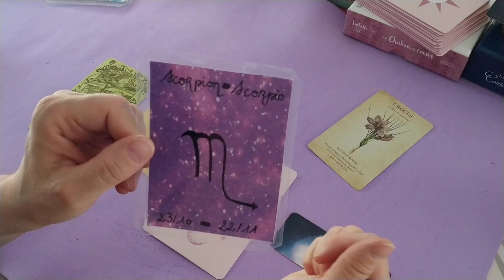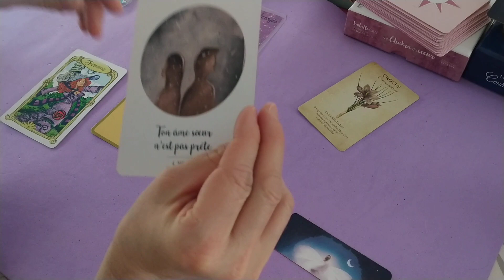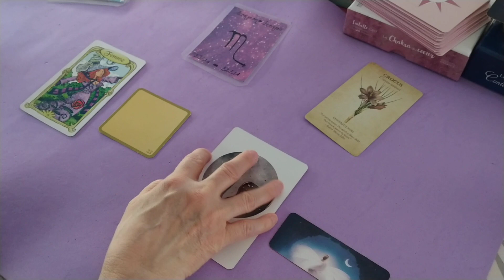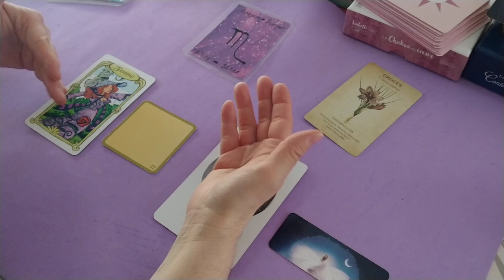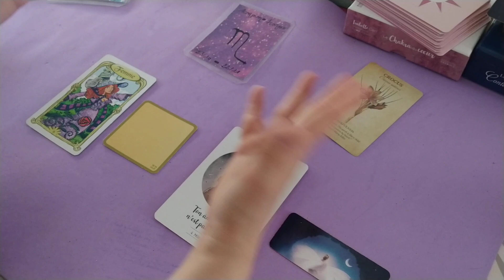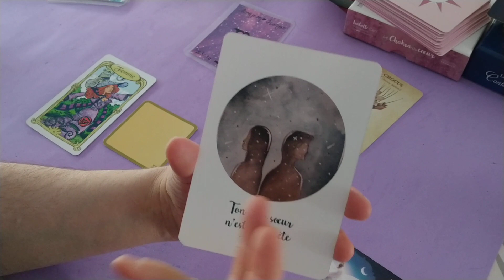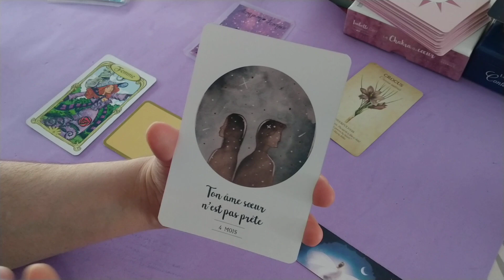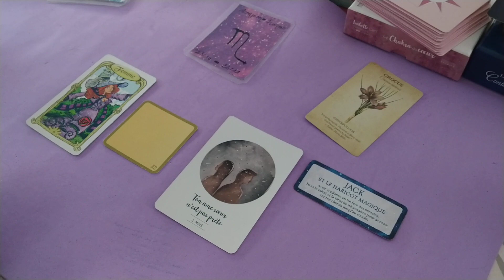Scorpion WE des 16 et 17 avril 2022 - Vous serez gai, solaire, épanoui et populaire en société.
Pensez à consulter votre ascendant et votre signe lunaire en complément de votre signe astral.
Oracles utilisés :
Cartes astrologiques d’Audelphiniumbleu (compte Instagram)
Oracle des Inspirations botaniques pour les énergies principales
Oracle des miroirs
Oracle 77 version de luxe simplifié d’Alyiass Ke
Oracle Le Chakra du cœur
Le Petit Oracle des Contes merveilleux